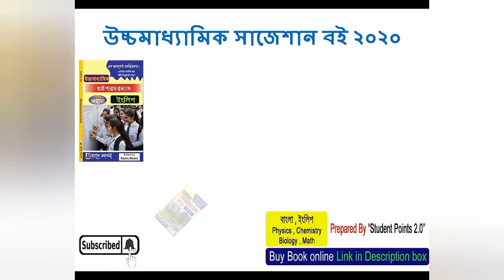HS Mathematics Last Minutes suggestion 2020 | Definite & Indefinite Integration | CALCULUS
Online এ উচ্চমাধ্যামিক ২০২০ Science বই কেনার লিঙ্ক –

** HS Mathematics final Suggestion 2020 Video Link –